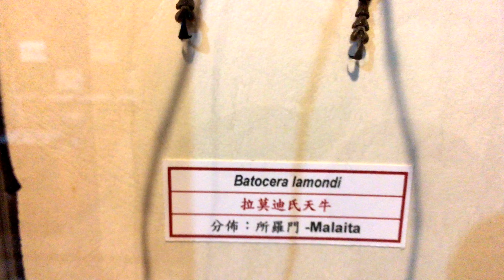長鬚大天牛圖鑑 2 - 木生昆蟲博物館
木生昆蟲博物館 - 世界珍奇昆蟲標本園區